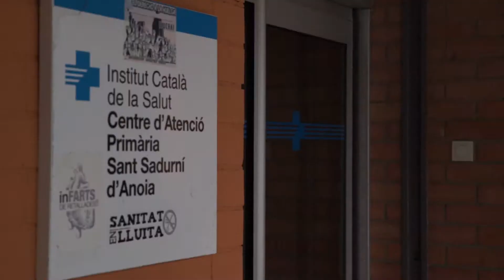Sant Sadurni - Carles Jimenez